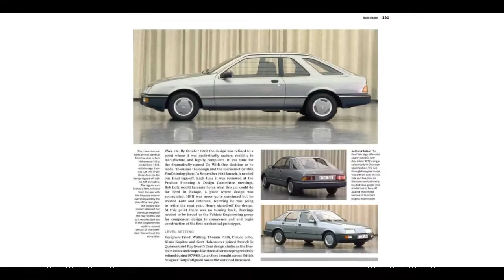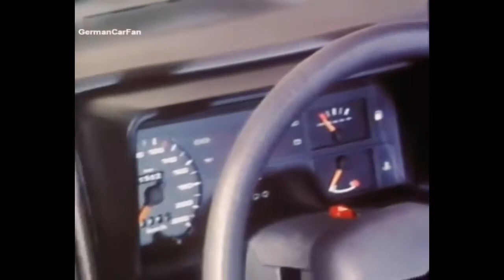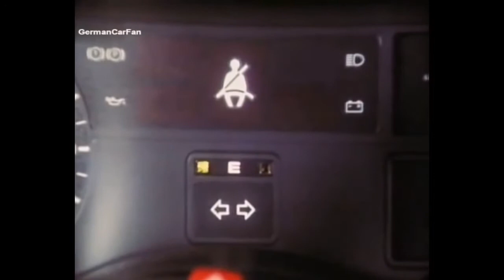FORD SIERRA : O irmão luxuoso do Escort !!!!!!!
A HISTÓRIA DO FORD SIERRA: Conheça este clássico da Ford que não veio ao Brasil, mas fez muito sucesso na Europa nos anos 80 e 90 sendo exportado e produzido para vários países inclusive Argentina e Venezuela. Fabricado de 1982 até 1993 inovou com tecnologia sendo o pioneiro testado em túnel de vento. O Sierra infelizmente não veio ao Brasil, em seu lugar a Ford preferiu o Del Rey. mas tem uma linda história que vale a pena conhecermos e nos aprofundarmos pois sabemos muito pouco sobre ele no Brasil. Vale a pena se enriquecer de cultura automotiva! SOMOS O ÚNICO CANAL BRASILEIRO COM A HISTÓRIA DO SIERRA Aproveitem!